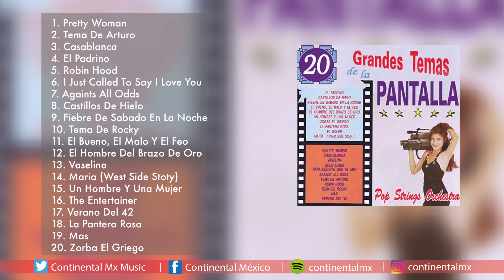01 PRETTY WOMAN POP STRINGS ORCHESTRA